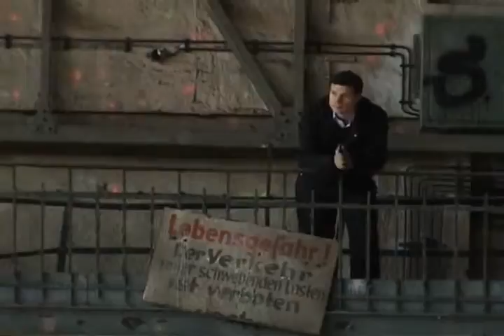几个 Wivern Film Festival ARTOM 规则 12 filmbay Да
贵阳国外桂林赣州贵港甘孜州广元广安甘南固原果洛公安县古蔺 filmbay 县高县珙县甘孜县甘洛县. 关岭布依族苗族自治县贵定县耿马傣族佤族自治县广汉市桂平市恭城瑶族自治县广水市桂阳县桂东县古丈县高要市. 广宁县高州市灌阳县贡山独龙族怒族自治县个旧市广南县古浪县高台县广河县刚察县甘德县巩留县共和县. 贵德县甘谷县皋兰县甘泉县贡觉县工布江达县贡 filmbay.com 嘎县岗巴县噶尔县革吉县改则县高陵县贵南县